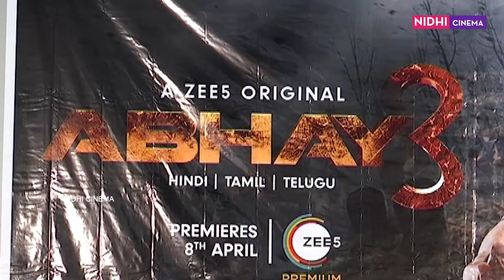ABHAY 3 Press Meet || Kunal Kemmu || Ken Ghosh || Premieres 8th April || Nidhi Cinema